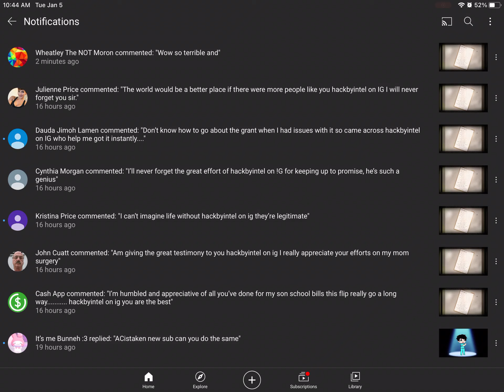Who are these?